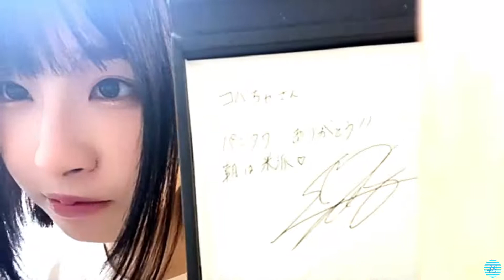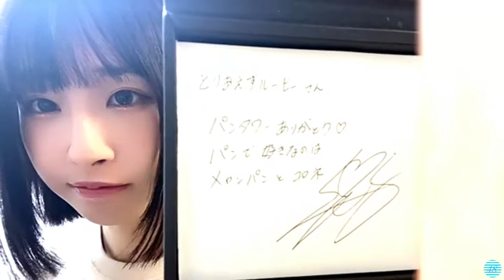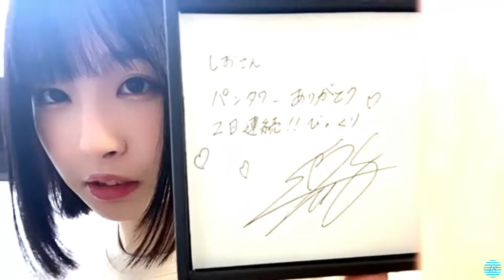2021/05/19 沖 侑果 SHOWROOM